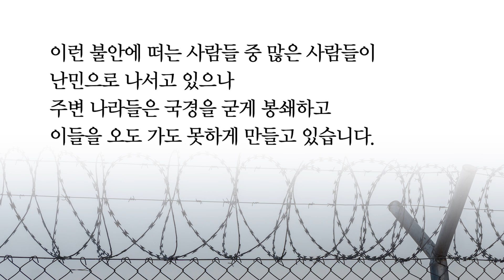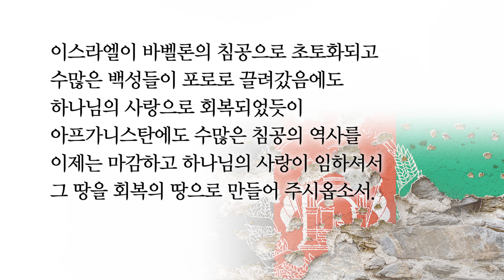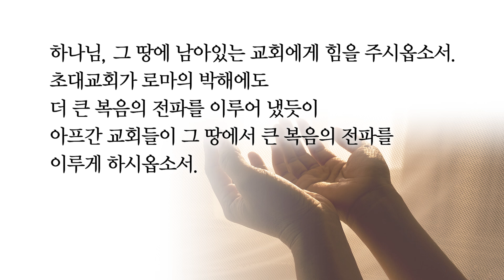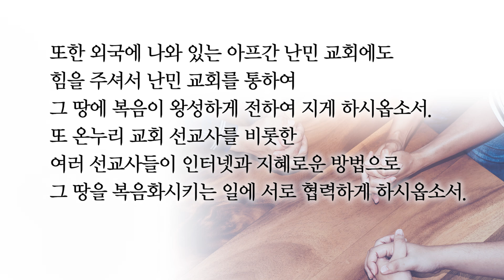[아프가니스탄을 위한 40일 중보기도] 39일차│2021.09.27│전영수 장로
[아프가니스탄을 위한 40일 중보기도]

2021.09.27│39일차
전영수 장로

2021년 8월 20일부터 40일간 매일 저녁 5시

최근 뉴스를 통해 아프가니스탄 사태가 상당히 심각하게 진행되고 있음을 듣고 있습니다.
온누리교회 성도님들이 아프가니스탄을 위한 40일 중보기도에 함께 기도해주시기를 부탁드립니다.